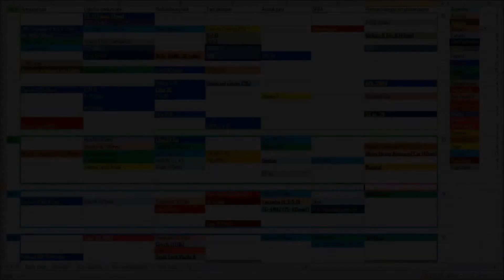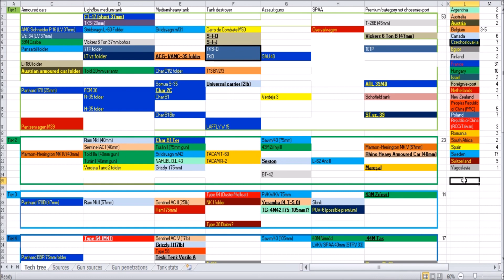War Thunder International Tank Tech Tree - Finland!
In this episode we take a look at some Finnish tanks like the T-26E, BT-42 and Vickers 6 ton, tanks that which I think should be a part of an international tank tech tree in War Thunder!

Finland has now been introduced to War Thunder in the new Fire and Ice update as a subtree in the Swedish Tank Tech Tree!

Tanks in this episode:
Introduction: 00:00
Vickers 6 ton light tank: 05:13
T-26E: 11:21
BT-42: 16:12
Events: 21:42
Conclusion: 23:38

By Original by User:SKopp derived by User:Juetho (File:Flag_of_Finland.svg) [GFDL or Public domain], via Wikimedia Commons
This file is in the public domain because it is a part of a decision or a statement issued by a public authority or other public body in Finland.

Source: Photo by User Balcer.